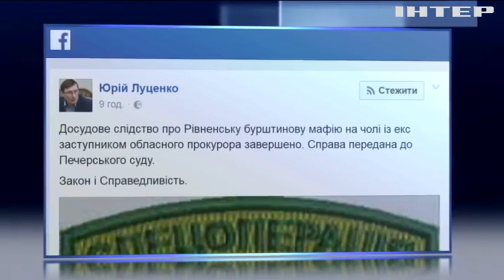Организаторов "янтарной мафии" могут отправить в тюрьму на 12 лет